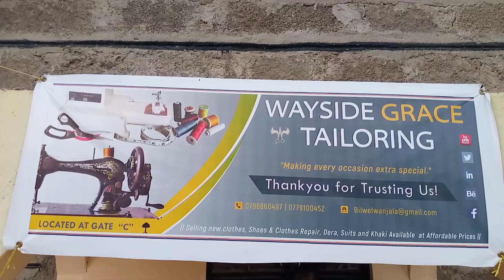Foundation of every youth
I carried my commodities from one door to another... persistence made me to make it...